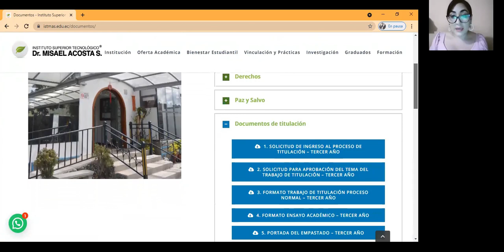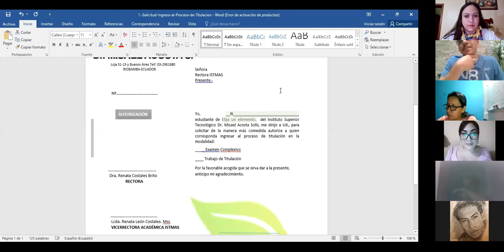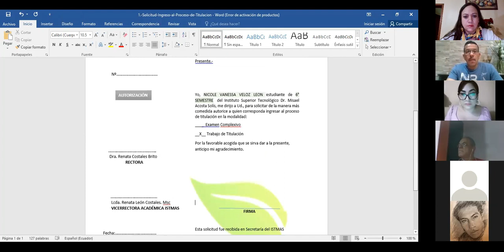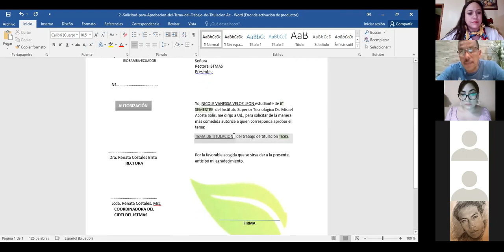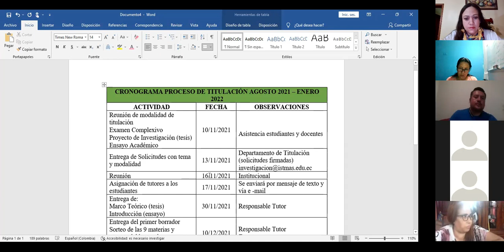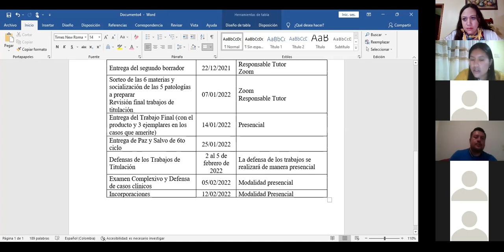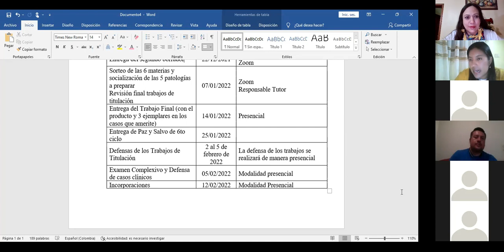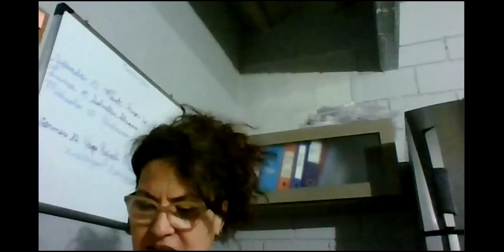Reunión del Proceso de Titulación 10/11/2021